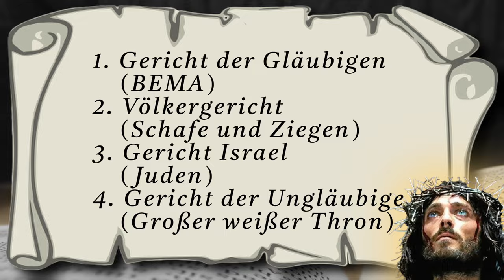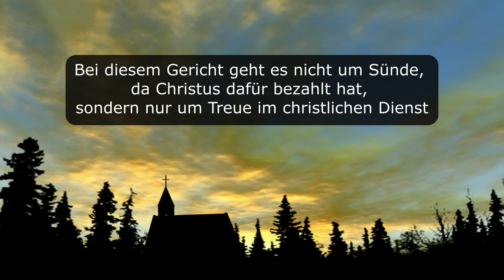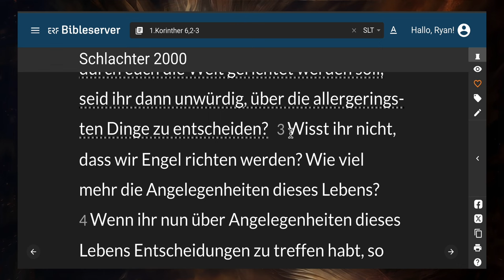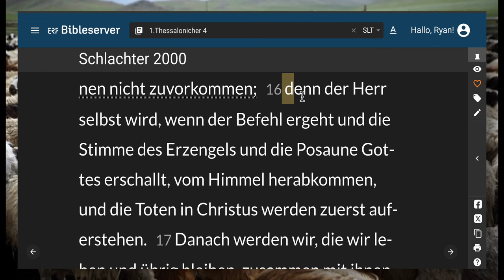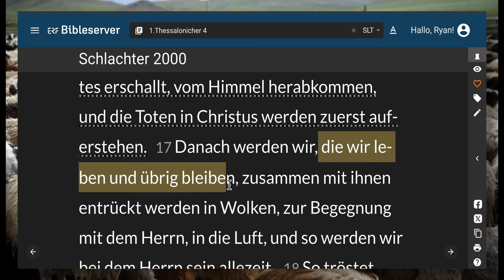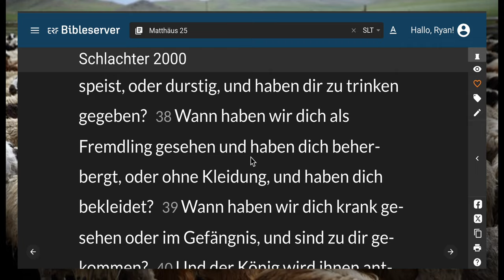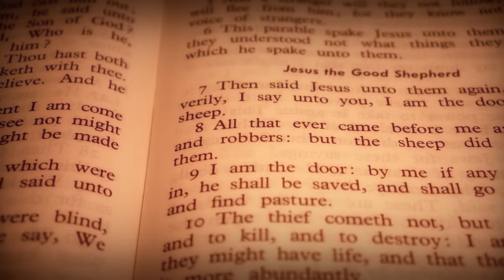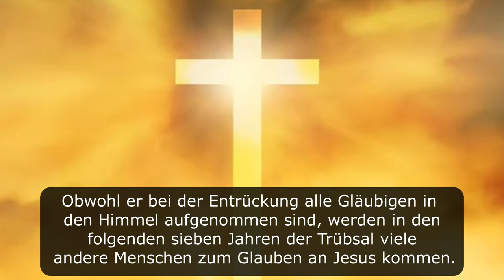Vers für Vers: Gleichnis aus Matthäus 25 (Schafe und Böcke/Ziegen) und zukünftige Gerichte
Das Gleichnis von den Schafen und Ziegen ist Teil des Olberg-Diskurses. Es steht in Matthäus 25:31-46. Diese Gleichnis ist eine kurze, einfache Vergleichsgeschichte. Jesus nutzte Gleichnisse, um anhand irdischer Situationen spirituelle Wahrheiten zu lehren.

Jesus beginnt das Gleichnis mit der Aussage, dass es um seine Wiederkunft in Herrlichkeit geht, um sein Königreich zu errichten (Matthäus 25:31).

Daher liegt der Schauplatz dieses Ereignisses am Anfang des Jahrtausends nach der Trübsal.

Alle, die zu dieser Zeit auf der Erde sind, werden vor den Herrn gebracht, und Er wird sie trennen, „wie ein Hirte die Schafe von den Ziegen trennt“.

„Er wird die Schafe zu seinen Rechten stellen und die Böcke zu seinen Linken“ (Verse 32-33).

Die Schafe sind diejenigen, die während der Trübsal gerettet wurden;

Die Ziegen sind die gottlosen Unerlösten, die die Trübsal überlebt haben.

Die Schafe zur Rechten Jesu werden von Gott dem Vater gesegnet und erhalten ein Erbe.

Der Grund wird angegeben: (Mt 25,35–36). Die Gerechten werden es nicht verstehen: Wann haben sie Jesus in einem so erbärmlichen Zustand gesehen und ihm geholfen? (Verse 39–40).

Die Böcke an der linken Hand Jesu sind mit ewigem Höllenfeuer verflucht, „zubereitet für den Teufel und seine Engel“ (Vers 41).

Als Grund hierfür wird angegeben: Sie hatten Gelegenheit, dem Herrn zu dienen, aber sie taten nichts (Verse 42–43).
Die Verdammten Fragen:

„Herr, wann haben wir dich hungrig oder durstig oder als Fremdling oder ohne Kleidung oder krank oder gefangen gesehen und haben dir nicht gedient?“ (Vers 44).

Jesus antwortet: „Wahrlich, ich sage euch: Was ihr nicht für einen dieser Geringsten getan habt, das habt ihr auch nicht für mich getan“ (Vers 45).

Jesus beendet die Rede dann mit einem Kontrast: „sie werden in die ewige Strafe hingehen, die Gerechten aber in das ewige Leben.“ (Vers 46).

Im Gleichnis mit den Schafen und Ziegen sehen wir den erlösten und geretteten Menschen, den verurteilten und verlorenen Menschen.

Eine beiläufige Lektüre scheint darauf hinzudeuten, dass die Erlösung das Resultat guter Werke ist. Die „Schafe“ handelten barmherzig und verteilten Essen, Trinken und Kleidung an Bedürftige.

Die „Ziegen“ zeigten keinerlei Barmherzigkeit. Dies scheint für die Schafe zur Erlösung und für die Ziegen zur Verdammnis zu führen.

Während der Trübsal ist das anders.

Die Kernbotschaft des Gleichnisses von den Schafen und Ziegen ist, dass Gottes Volk andere lieben wird. Aus unserer Beziehung zum Hirten werden gute Werke resultieren.

Nachfolger Christi werden andere mit Freundlichkeit behandeln und ihnen dienen, als ob sie Christus selbst dienen würden.

Die Unwiedergeborenen leben auf die entgegengesetzte Art und Weise. Während „Ziegen“ tatsächlich freundliche und wohltätige Taten vollbringen können, sind ihre Herzen nicht im Einklang mit Gott und ihre Handlungen dienen nicht dem richtigen Zweck – Gott zu ehren und anzubeten.

Gegenstand des Gerichts werden alle Nationen sein. έθνη (Nationen) Bedeutet von allem Völkern und bezieht sich hier auf jeden Menschen, der auf der Erde lebt, wenn der Herr zurückkehrt.

Obwohl er bei der Entrückung alle Gläubigen in den Himmel aufgenommen hat, werden in den folgenden sieben Jahren der Trübsal viele andere Menschen zum Glauben an ihn kommen.

Während dieser schrecklichen Zeit werden Scharen von Heiden (siehe Offb. 7:9, 14) sowie alle überlebenden Juden (Röm. 11:26) zum Glauben an Christus gebracht.

Wie Jesus später in diesem Abschnitt deutlich macht, werden bei seiner Rückkehr auf der Erde sowohl Gerettete als auch Ungeretteten leben, dargestellt durch die Schafe bzw. Ziegen.

Und diese beiden getrennten Völker werden zwei getrennte Schicksale haben. Die Gläubigen werden in das Königreich geführt und die Ungläubigen in die ewige Strafe (Mt 25,46).

Der Prozess des Gerichts Christi wird die absolute und unfehlbare Trennung der Geretteten von den Ungeretteten beinhalten.

Wenn bei seiner Rückkehr alle Nationen und Völker der Erde vor ihm versammelt sein werden, wird der Herr Jesus Christus sie voneinander trennen, so wie der Hirte die Schafe von den Ziegen trennt.

Im alten Nahen Osten, wie auch heute noch in weiten Teilen dieses Landes, wurden Schafe und Ziegen häufig zusammen gehalten.

Aber Schafe sind fügsame, sanfte Geschöpfe, wohingegen Ziegen widerspenstig und wild sind und die Schafe leicht aus der Fassung bringen können.

Da sie nicht gut zusammenfressen oder sich nicht gut ausruhen können, trennt der Hirte sie oft zum Weiden und zum Schlafen in der Nacht.

Auf ähnliche Weise wird der Herr Jesus Christus die Gläubigen von den Ungläubigen trennen, wenn er zurückkehrt, um sein tausendjähriges Königreich zu errichten.

Er wird die gläubigen Schafe zu seinen Rechten stellen, dem Ort der Gunst und des Segens. Aber die ungläubigen Ziegenböcke wird er auf die linke Seite stellen, den Ort der Ungnade und Ablehnung.